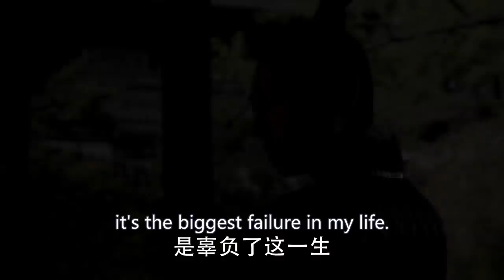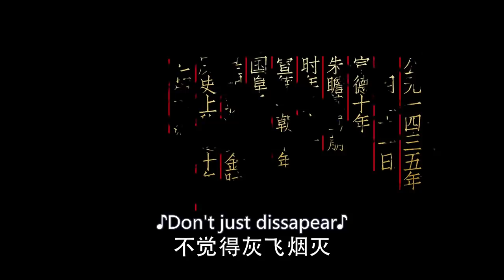Zhu Zhanji passed away | Ming Dynasty【Fresh Drama】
大明风华